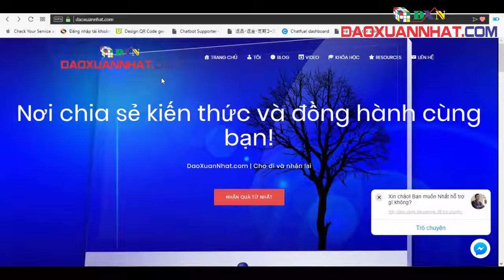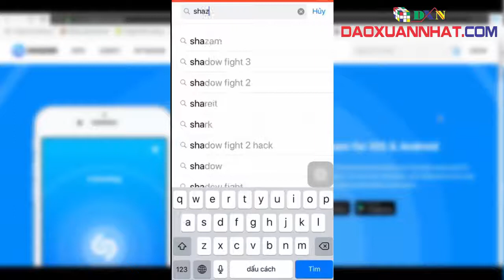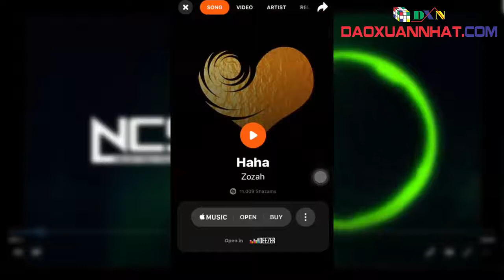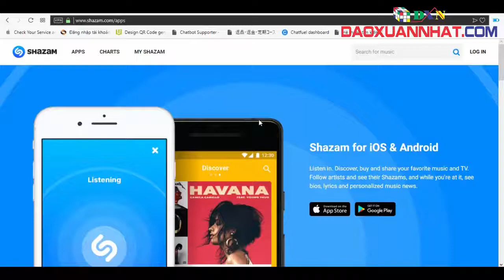Hướng Dẫn TÌM KIẾM BÀI HÁT Qua Giai Điệu CỰC DỄ Với Shazam | Đào Xuân Nhất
Đào Xuân Nhất.

Trân trọng!